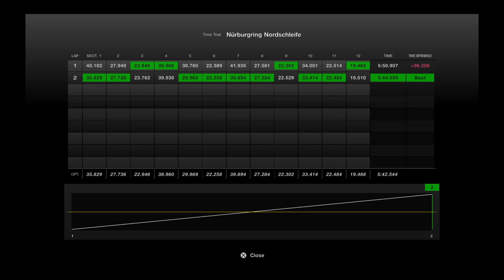Gran Turismo™ 7 ROBOT DRIVING FROM YKB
FAST LAPS WITH THE DALLARA
WATCH THE LINES I TAKE AND SEE IF I CAN DO BETTER NEXT TIME.